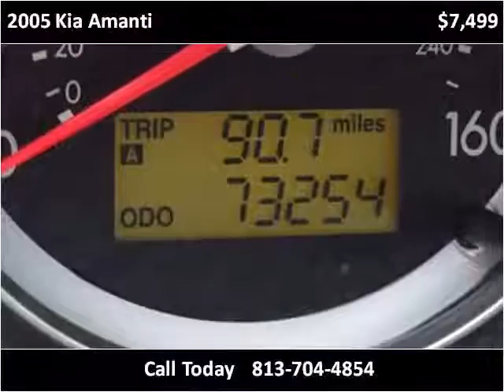2005 Kia Amanti Used Cars Plant City FL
This 2005 Kia Amanti is available from Universal Auto Sales.